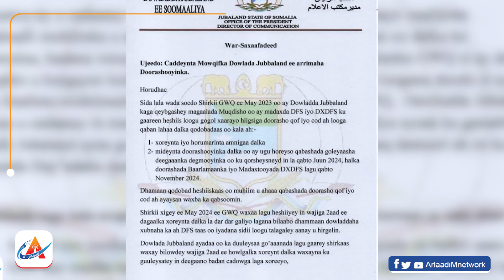Jubaland oo diidey go'aankii madasha Qaran kuna dhawaaqday inay qabsanayso doorashadeeda.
Dowladda Jubaland oo kasoo horjeesatay go'aankii madasha Qaran kuna dhawaaqday inay qabsanayso doorashadeeda.